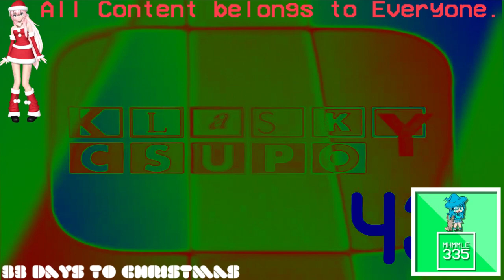(REQUESTED) Klasky Csupo Sony Vegas Pro 12 Effects in Videoup V2